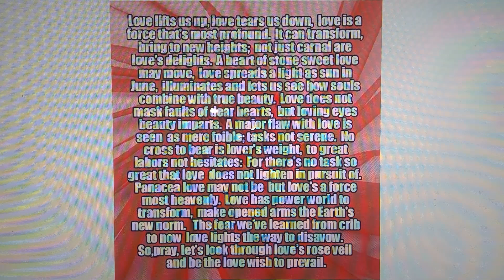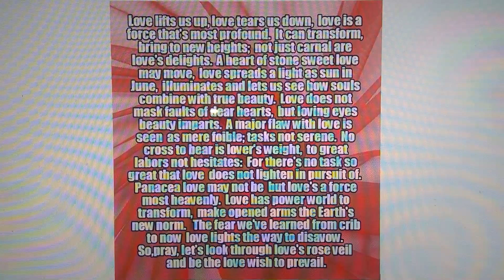Love's Rose Veil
Poem about loves power to change our view of the world and those with whom we share it.